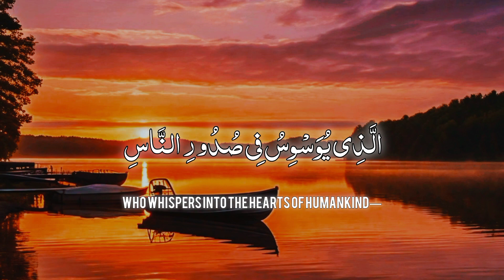Surah An-Nas | Beautiful Quran recitation |سورۃ الناس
Surah An-Nas (Chapter 114) is a beautiful and powerful chapter of the Quran! It is the final chapter of the Quran and is known for its protection and guidance. Here's a translation of the chapter:

"Say: I seek refuge with the Lord of mankind;
The King of mankind;
The God of mankind;
From the evil of the whisperer, who withdraws;
Who whispers in the hearts of mankind;
From among the jinn and mankind."

(114:1-6)

This chapter is often recited for protection from:

- Negative thoughts and whispers
- Evil influences
- Harm from jinn and humans
- Protection from Satan and his whispers

Reciting this chapter is a beautiful way to seek refuge in God and protect oneself from harm.